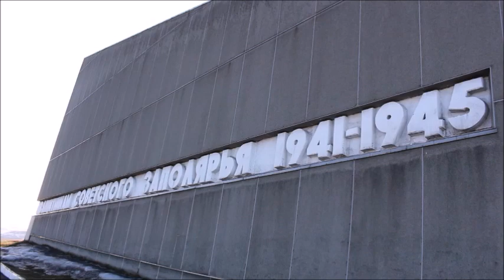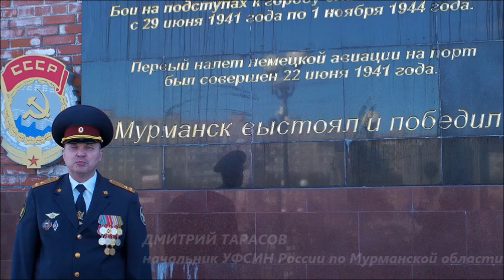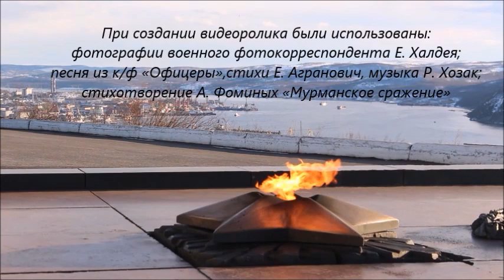"Мурманское сражение", авт. Андрей Фоминых (УФСИН России по Мурманской области)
В преддверии Дня Победы сотрудники УИС, члены их семей, а также представители общественности прочитали стихи о родных городах, которым присвоены почетные звания «Город-Герой» и «Город воинской славы». Акцию поддержал директор ФСИН России Александр Калашников.